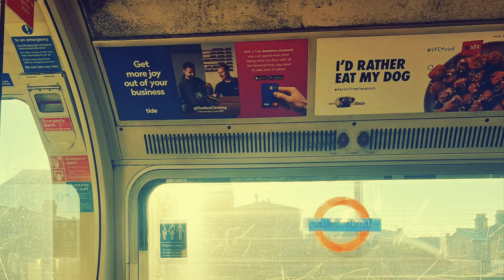ROTTA SS-you like this type of content, subscribe to the channel, share, or thank you,🤟🏿😎👍🏴‍☠️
Chanel store